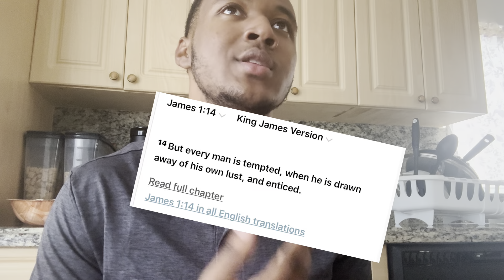What you should know about lust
Lust is one of the most enticing and dangerous sins. Great men have fallen to temptation and were brought down to their knees. Biblical men like Solomon, David, and Samson, great and strong men anointed by God. Unfortunately fallen to lust and brought down to their knees. Today we live in a feminized society where men are weak, main reason being lust has brought many men to THEIR KNEES just for the sake of pleasure having not purpose in mind. Corn, ma  bation and fornication. Brothers, we need to take our focus of the women and on to the Lord Jesus Christ. The succubi loves taking our attention away from God and blind us to his light. Come to the Lord Jesus Christ, only he can give what you want and need, give u purpose and fulfillment not saying this will come immediately but walk with him. Jesus already conquer lust when got up on that cross and rose from the dead. All power in his hands. Receive Jesus and by the power of the Holy Spirit pursue him and righteousness, run from lust and run to Jesus. Stay blessed.